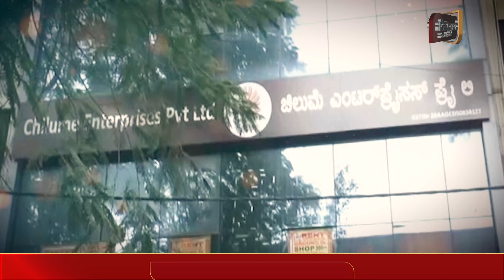ಅಡ್ಡದಾರೀಲಿ ಚುನಾವಣೆ ಮಾಡಲು ಹೊರಟಿ, ಪ್ರಜಾಪ್ರಭುತ್ವದ ಕಗ್ಗೋಲೆ ಮಾಡ್ತಿದ್ದಾರೆ- MLA Rizwan Arshad | Secular Tv